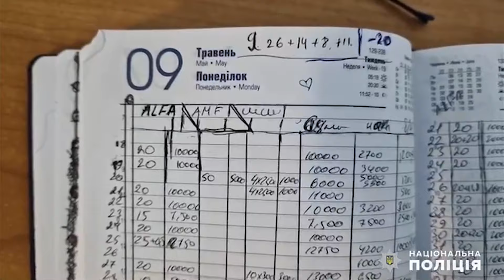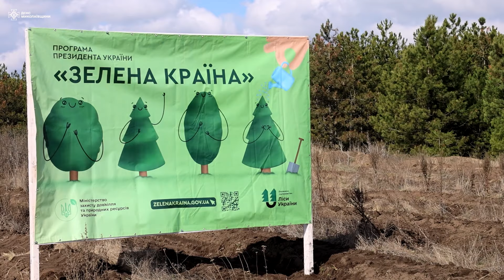🎥 НОВІ АТАКИ на Миколаївщину | Акція з висадки ЛІСІВ | Викриття групи НАРКОТОРГОВЦІВ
Нові російські удари по території Миколаївщини, українська ППО знищила 2 російські розвідувальні безпілотники в регіоні, очільник Миколаївської ОВА Віталій Кім вважає, що ворог змінив тактику, на Миколаївщині група зловмисників організовувала збут наркотиків та зброї, працівники ДСНС долучилися до акції з висадки молодих дерев, у ЧНУ ім. Петра Могили представили доробки майстринь з таврійського розпису, а також інші важливі події Миколаєва та області від 25 березня.

0:00 І ❗️ ГОЛОВНІ ТЕМИ
0:48 І Вражено ЕНЕРГООБ'ЄКТ: окупанти знову обстріляли МИКОЛАЇВЩИНУ
1:27 І 💥 ППО знищила 2 ДРОНИ над Миколаївщиною
1:45 І 🚀 Систематично БʼЮТЬ по ЕНЕРГЕТИЦІ: Віталій КІМ про нову тактику ворога
3:54 І 🤬 Російські війська зранку АТАКУВАЛИ КИЇВ: є постраждалі та руйнування
4:32 І 🚔 Продавали ЗБРОЮ та НАРКОТИКИ: поліція викрила ЗЛОЧИННУ ГРУПУ
5:14 І Підпишись 😉
5:29 І 🌲 ЗБІЛЬШИТИ ЛІСИСТІСТЬ: рятувальники Миколаївщини долучились до акції ВИСАДЖУВАННЯ ЛІСІВ
7:28 І 💣 Хотів РОЗІБРАТИ БОЄПРИПАС — у Миколаєві стався ТРАГІЧНИЙ ІНЦИДЕНТ
7:57 І 🏺 КЕРАМІКА та ВИШИВКА: у Миколаєві презентували доробки майстринь ТАВРІЙСЬКОГО РОЗПИСУ
11:48 І ⚽️ ТУРНІР ПАМ’ЯТІ: у Миколаєві до дня ЗВІЛЬНЕННЯ відбулися ЗМАГАННЯ з футболу
14:26 І Погода 🌦